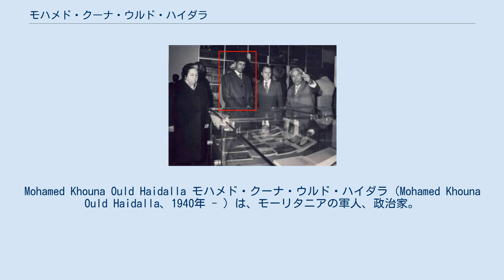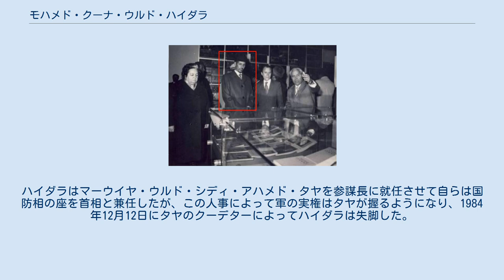モハメド・クーナ・ウルド・ハイダラ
Mohamed Khouna Ould Haidalla モハメド・クーナ・ウルド・ハイダラ（Mohamed Khouna Ould Haidalla、1940年 - ）は、モーリタニアの軍人、政治家。
1980年1月4日から1984年12月12日まで、モーリタニアの元首である国家救済軍事委員会委員長を務めた。
 1975年7月10日にモクタル・ウルド・ダッダ政権に対するクーデターが起きるとそれに参加し、ムスタファ・ウルド・サレクのもとで参謀長に就任した。
しかしサレクは西サハラ問題などで失点を重ねたため、1979年4月6日軍事政権の再編によってサレクを追い落とした。
首相にはアハマド・ウルド・ブシェフ大佐が就任したが、ブシェフは就任後わずか50日で飛行機事故によって死亡し、シディ暫定首相を経て、ハイダラが首相に就任した。
 首相に就任するとハイダラはまず、6月末にモハメド・マフムード・ウルド・ルリーを議長にすることでサレクを完全に失脚させ、ルリーとともにポリサリオ戦線との和平に成功した。
そののち、1月4日にハイダラはルリーを失脚させて議長の座に就き、完全に政権を握った。
 しかし失脚させたシディやサレクがクーデターを計画するなど政権は安定しなかった。
ハイダラはマーウイヤ・ウルド・シディ・アハメド・タヤを参謀長に就任させて自らは国防相の座を首相と兼任したが、この人事によって軍の実権はタヤが握るようになり、1984年12月12日にタヤのクーデターによってハイダラは失脚した。